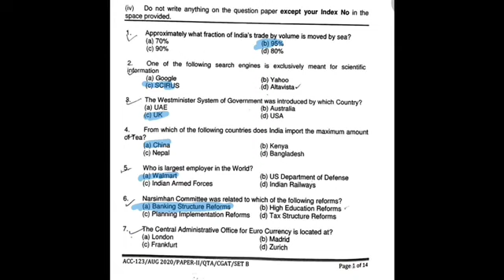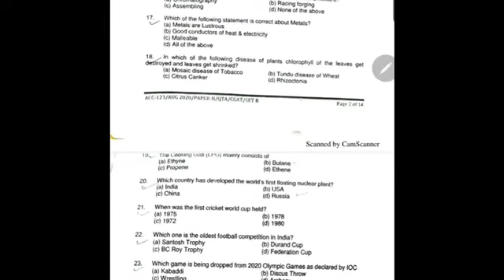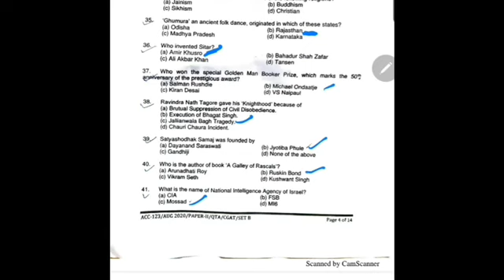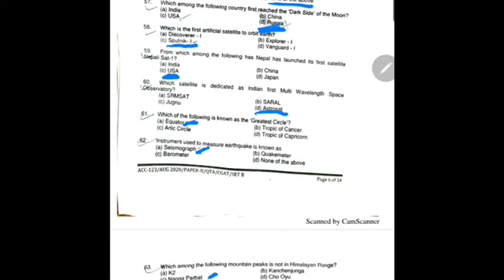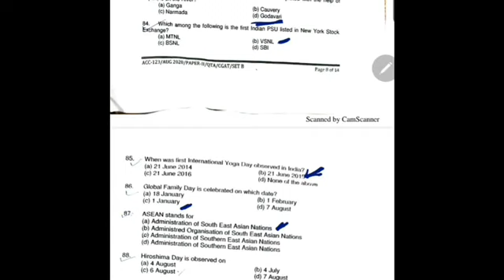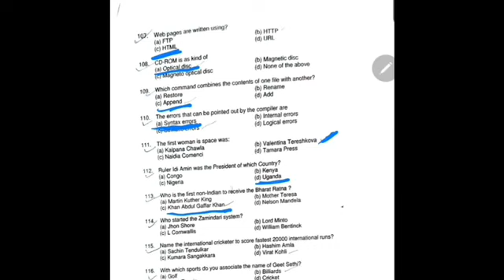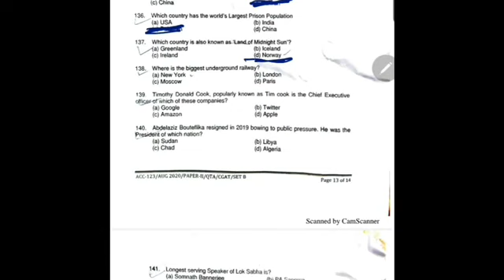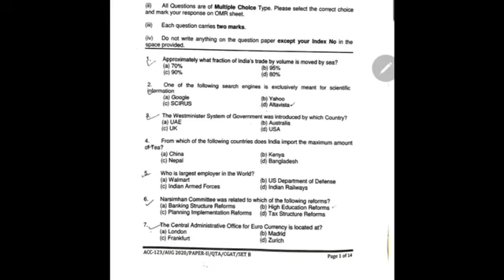ACC 123 EXAM 2020 | SOLVE PAPER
In this video we discussed about the ACC 123 CGAT PAPER 2020 ACC -II for more update you can join my telegram channel